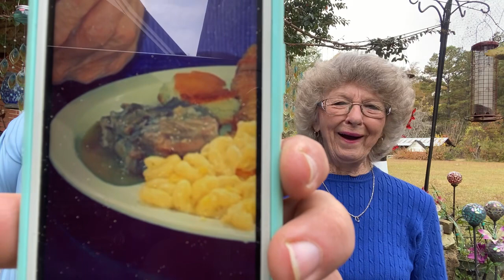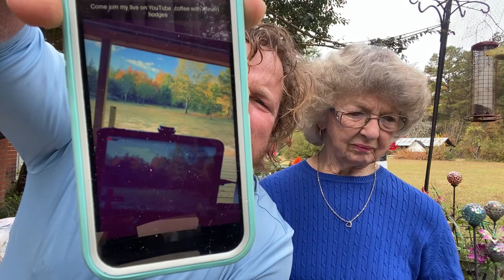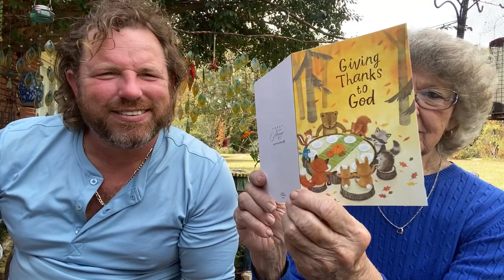Let me tell you my side of the story Helen Wyatt In Georgia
Wish list Black Oil Sunflower Bird Seed
Wish list,,, laying mash chicken feed
Wish list Rapid Set Mortar Mix

Wish list GOLDWORMS Dried Mealworms